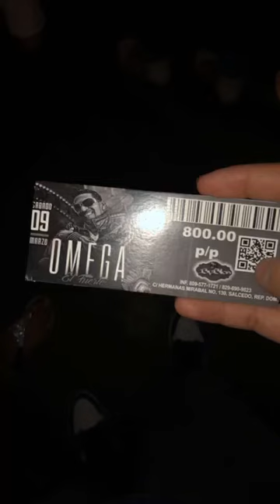January 19, 2020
Omega carnaval